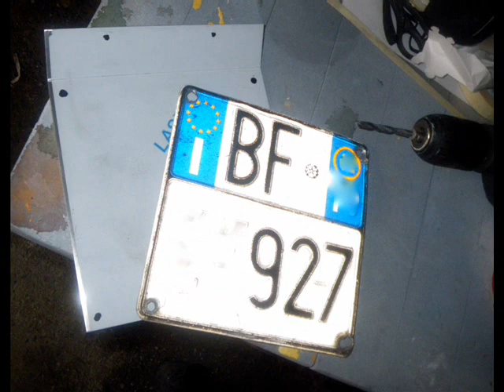Bmw 650 Gs Dakar Rally Step by Step Video.wmv